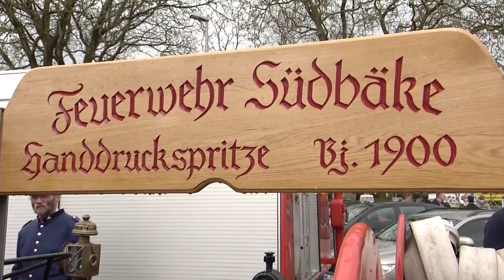Trailer für Tag der Helfer 2016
Hier haben wir ein Trailer für "Tag der Helfer 2016" erstellt. Tag der Helfer 2016 in Delmenhorst. Weitere Infos unter:

Kamera:
Stefan Krohne & Thomas Reinke